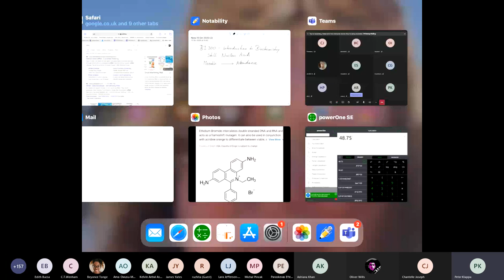BI300 Thursday session RNA, DNA extraction and gel electrophoresis